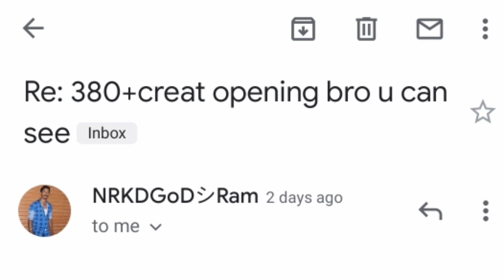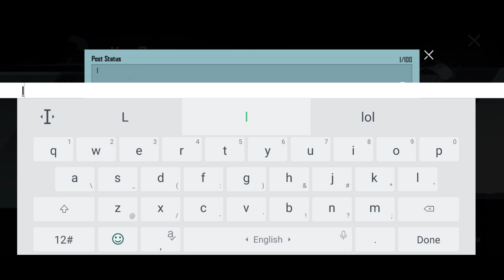BGMI 300+ FREE CLASSIC CRATE OPENING | M416 LEGENDARY GLACIER | 60+ FREE PREMIUM CRATE OPENING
BGMI 300+ FREE CLASSIC CRATE OPENING | M416 LEGENDARY GLACIER | 60+ PREMIUM CRATE OPENING

Related Search :

1. PUBG MOBILE GLACIER CRATE OPENING
2. FREE GLACIER M416
3. GLACIER M416 LUCKY CRATE OPENING
4. GLACIER M416 PUBG MOBILE
5. HOW TO GET GLACIER M416 GUN IN CLASSIC CRATE
6. TICK TO GET M416 GLACIER GUN
7. MAX M416 GLACIER